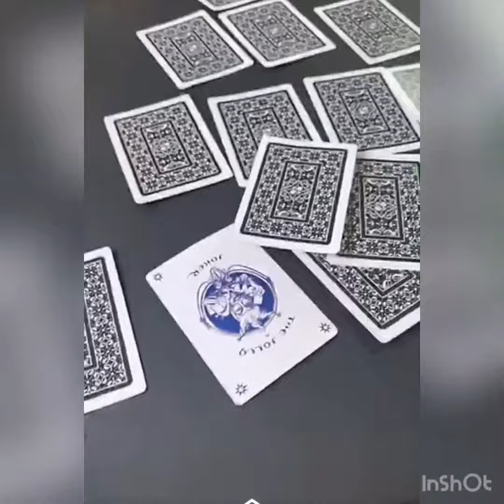Future bring out D-Block Europe at Wireless !!!!!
Dbe come out to smash futures set at wireless !!